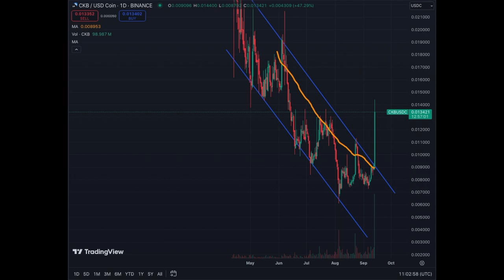CKB PUMP of 50% Today... Altcoin Season is BACK?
CKB Huge Pump in price indicates a bottom technical signal. Congrats to those people who got the CKB crypto coin in the last week!